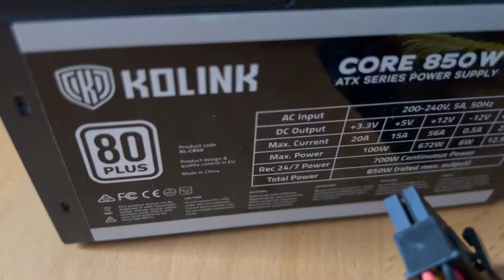Kolink Core 850w Netzteil PSU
Core 80 PLUS Netzteil - 850 Watt

ATX-Netzteil mit 850 Watt Nennleistung
Hohe Effizienz mit 80 PLUS Gold
Leistungsstarker 120-mm-Lüfter

80 PLUS Netzteil mit 850 Watt Leistung
DC-DC-Technik für stabilen Betrieb
vier 6+2-Pin-PCI-Express-Stecke

Technische Details:

Maße: 150 x 86 x 140 mm (B x H x T)
Lüfter: 120 mm (automatische Steuerung)
Effizienz: mind. 80 Prozent bei 50/20/100 Prozent Belastung, 80 PLUS zertifiziert
Aktiv PFC (0,9)
Formfaktor: ATX12V 2.3
Nennleistung: 850 W
+3,3V: 20 A
+5V: 15 A
+3,3V/+5V: 100 W
+12V: 672 W/56 A
-12V: 0,5 A/6 W
+5Vsb: 2,5 A/12,5 W
Anschlüsse (fest):
1x 20+4-Pin
1x 4+4-Pin (CPU/ATX12V/EPS12V)
4x 6+2-Pin PCIe
5x SATA
3x 4-Pol MolexTechnische Details: